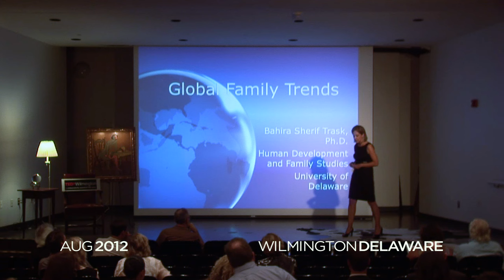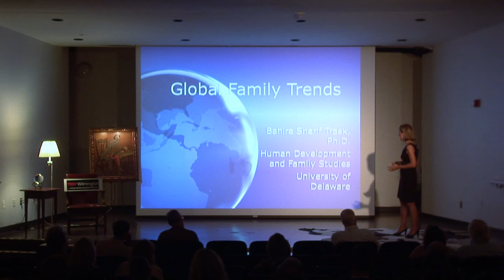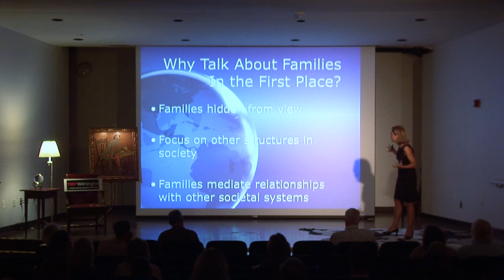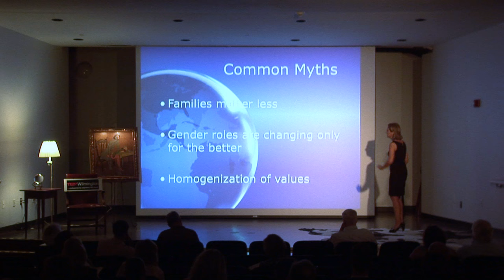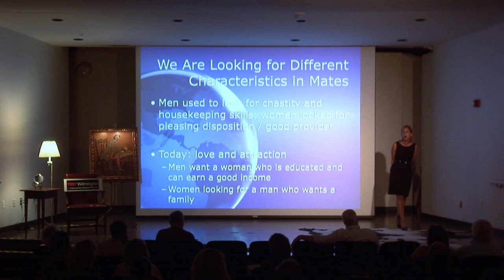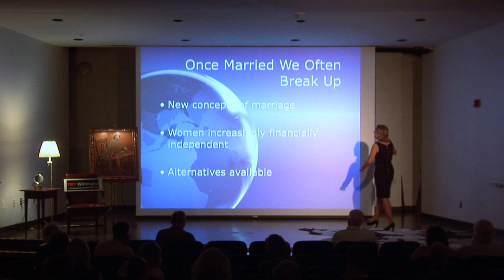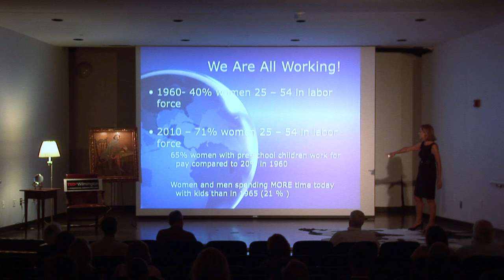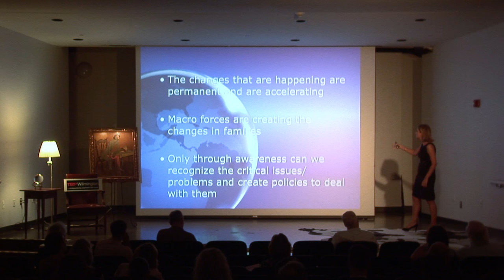Globalization and Families: Bahira Trask at TEDxWilmington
Dr. Bahira Sherif Trask is a professor of Human Development and Family Studies at the University of Delaware. Bahira's current research focuses on the relationship between globalization and family change in Western and non-Western contexts. Primarily she concentrates on economic changes, work and gender roles, and policies that can assist and strengthen low income families.